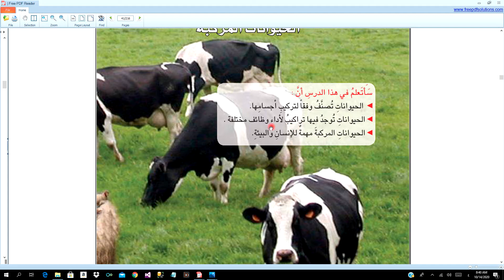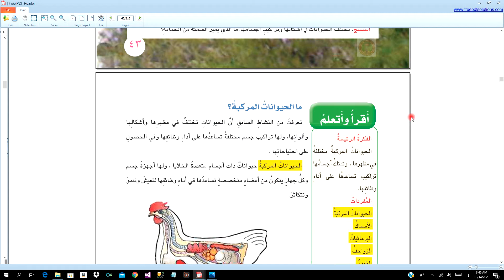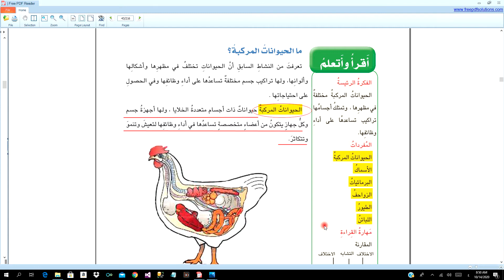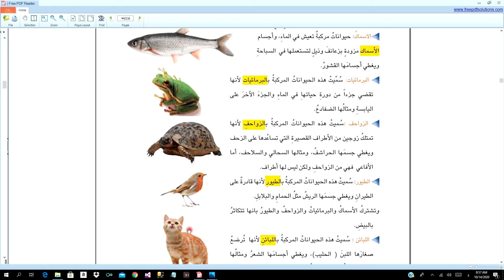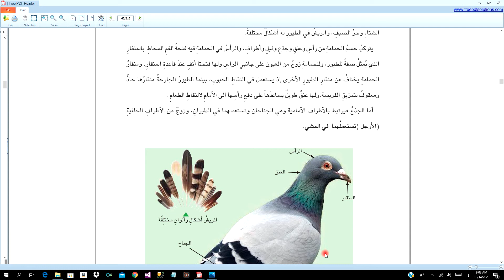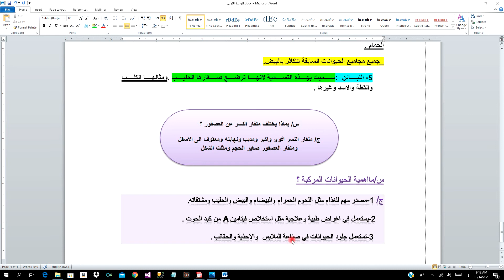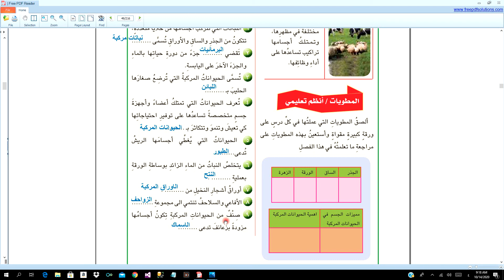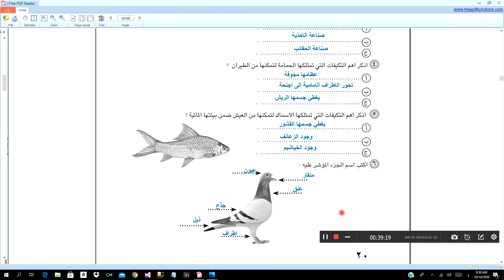الرابع الابتدائي/علوم_الدرس الرابع